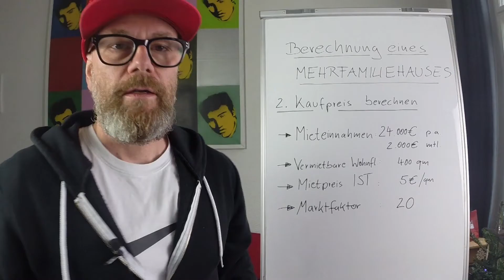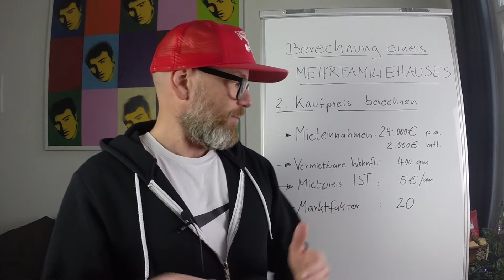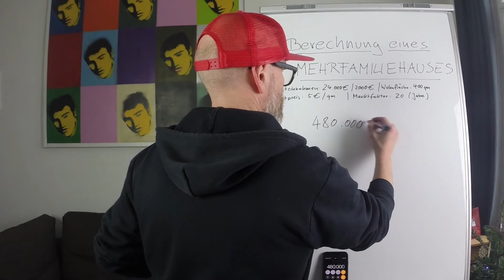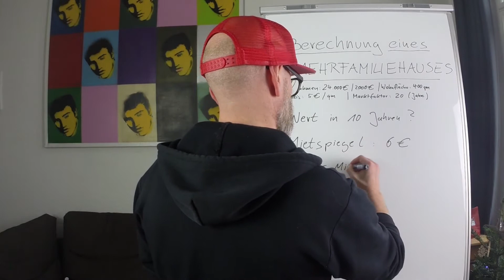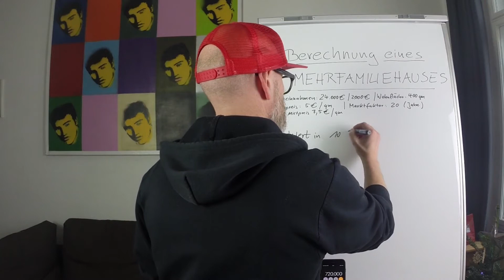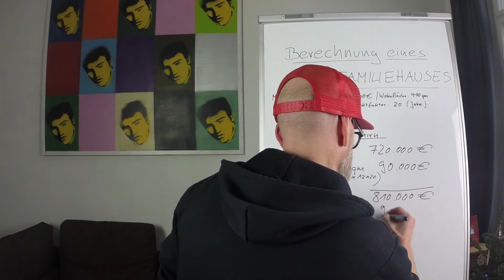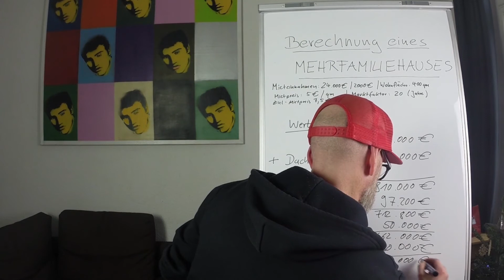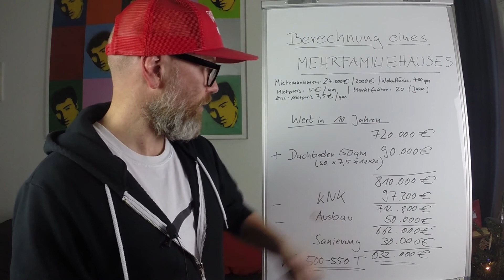MFH kaufen Video 2/3. Potenziale und Sanierung beim Kaufpreis einpreisen!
Wie du den richtigen Kaufpreis eines Mehrfamilienhauses berechnen kannst. Finanzielle Freiheit für Freaks & Geeks. ▶▶▶ In 4 Schritten zum Investment Surfer
In diesem Video erfährst du wie du zukünftige Potenziale einer Immobilie in deine Kalkulation integrieren kannst. Lerne die Bedeutung des Markfaktors kennen und warum eine IST-Mietrendite gar nicht so wichtig ist, wenn du die richtige Strategie kennst.
In diesem Video erwähnte Links und Tools:

keine

Invest Surfah - Finanzielle Freiheit für Freaks, Geeks, Hippies, Minimalisten, Van Life Abenteurer, Frugalisten etc.
Erfahre wie du in Sachwerte investierst und dir mit Aktien und Immobilien ein passives Einkommen erschaffst, um endlich Zeit für all die Dinge zu haben, die dir wichtig sind – OHNE alle Anfängerfehler selbst zu machen.
Impressum – surf, jam, live in a van®
Anbieterkennzeichnung (gemäß §5 TMG)
surf jam live in a van®
Danziger Str. 25
10435 Berlin

Vertreten durch:
Volker Vorndamme
Danziger Str. 25
10435 Berlin

Inhaltlich verantwortlich & vertretungsberechtigt
Volker Vorndamme

Umsatzsteuer-Identifikationsnummer gemäß §27 a Umsatzsteuergesetz:
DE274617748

Als Diensteanbieter sind wir gemäß § 7 Abs.1 TMG für eigene Inhalte auf diesen Seiten nach den allgemeinen Gesetzen verantwortlich. Nach §§ 8 bis 10 TMG sind wir als Diensteanbieter jedoch nicht verpflichtet, übermittelte oder gespeicherte fremde Informationen zu überwachen oder nach Umständen zu forschen, die auf eine rechtswidrige Tätigkeit hinweisen. Verpflichtungen zur Entfernung oder Sperrung der Nutzung von Informationen nach den allgemeinen Gesetzen bleiben hiervon unberührt. Eine diesbezügliche Haftung ist jedoch erst ab dem Zeitpunkt der Kenntnis einer konkreten Rechtsverletzung möglich. Bei Bekanntwerden von entsprechenden Rechtsverletzungen werden wir diese Inhalte umgehend entfernen.

Urheberrecht

Die durch die Seitenbetreiber erstellten Inhalte und Werke auf diesen Seiten unterliegen dem deutschen Urheberrecht. Die Vervielfältigung, Bearbeitung, Verbreitung und jede Art der Verwertung außerhalb der Grenzen des Urheberrechtes bedürfen der schriftlichen Zustimmung des jeweiligen Autors bzw. Erstellers. Downloads und Kopien dieser Seite sind nur für den privaten, nicht kommerziellen Gebrauch gestattet. Soweit die Inhalte auf dieser Seite nicht vom Betreiber erstellt wurden, werden die Urheberrechte Dritter beachtet. Insbesondere werden Inhalte Dritter als solche gekennzeichnet. Sollten Sie trotzdem auf eine Urheberrechtsverletzung aufmerksam werden, bitten wir um einen entsprechenden Hinweis. Bei Bekanntwerden von Rechtsverletzungen werden wir derartige Inhalte umgehend entfernen.